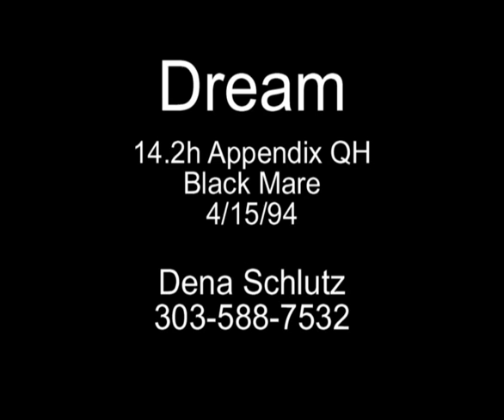Dream.mp4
14.2h appendix QH mare for sale.  She does it all, cross country, dressage, jumper, hunter, trail, cuts cows, perfect ground manners and awesome condition!  She's 16 years young with PLENTY of life left!  Beautful, flashy and sweet!  Personality to die for!